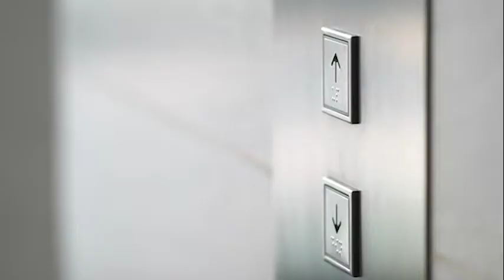Work Place Safety Review Episode Eighteen